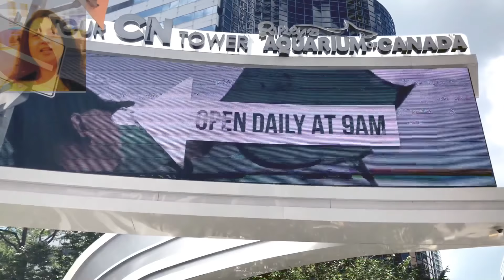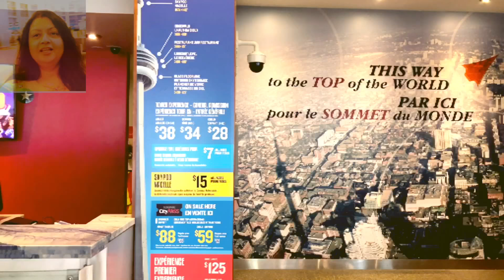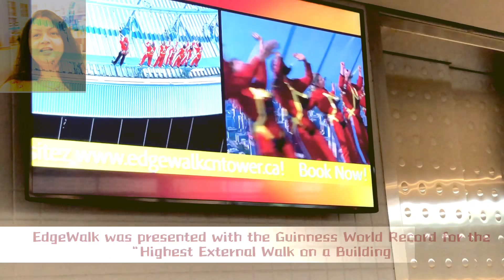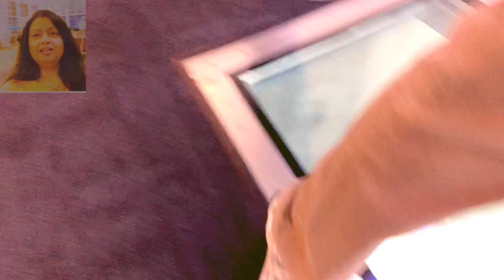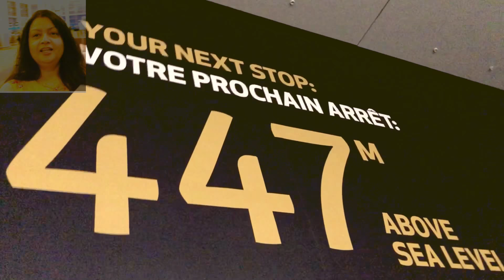TOUR OF CN TOWER TORONTO - Tallest Building CANADA# - Ariel Views of Toronto from the Top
Hello Friends,
In this video, I will take you To The CNTower
Complete Tour Start to End

Per Wikipedia, the CN Tower (French: Tour CN) is a 553.3 meter high (1,815.3 ft) concrete communications and observation tower located in Downtown Toronto, Ontario, Canada.Built on the former Railway Lands, it was completed in 1976. Its name "CN" originally referred to Canadian National, the railway company that built the tower.

Reference : Wikipedia

Per Wikipedia, The CN Tower held the record for the world's tallest free-standing structure for 32 years until 2007 and was the world's tallest tower until 2009 being overtaken by Burj Khalifa and Canton Tower, respectively